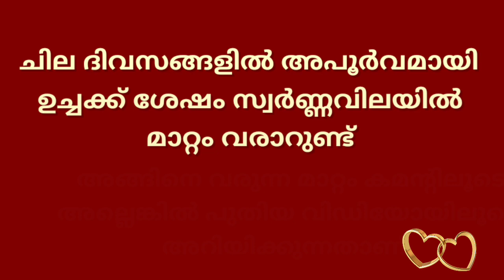gold rate kerala today/04/01/2022/ഇന്നത്തെ സ്വർണ്ണവില/gold rate today/916